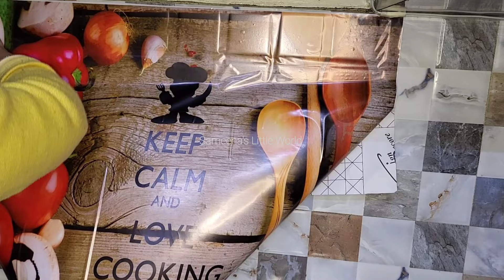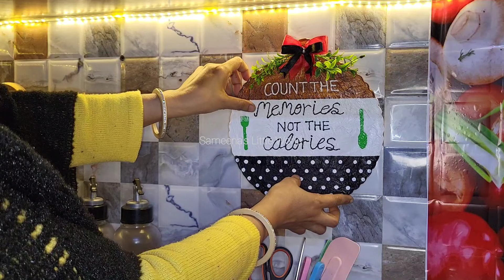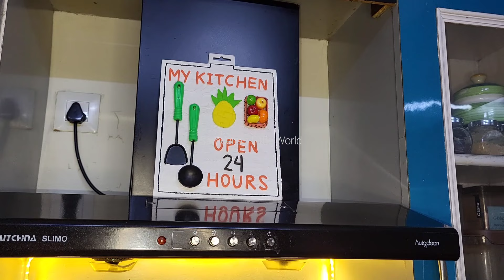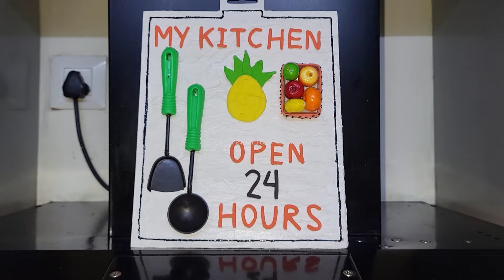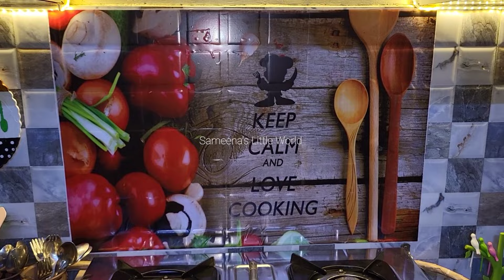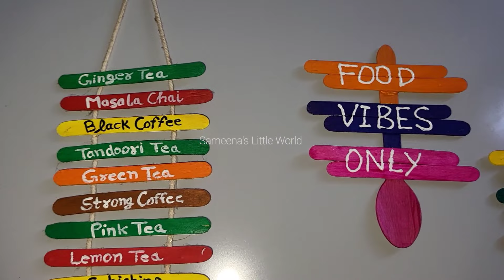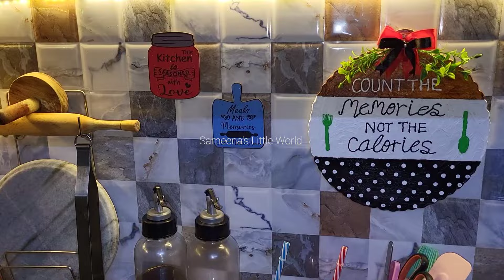Part -2 Small Kitchen MAKEOVER | In Budget ✅️ ||Countertop Organization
अगर आप भी अपने किचन का Makeover करना चाहते है वो भी बिल्कुल कम बजट में तो ये video आप के लिए बहुत useful है इसमें हमने बिना किसी professional की help के अपने किचन का makeover किया है वो भी सारे जुगाड़ वाले ideas से साथ ही interesting DIY किए है जो low budget भी हैं और बहुत आसान भी. तो video को बिना skip किए हुए पूरा देखिए और enjoy कीजिए please keep subscribing my channel 🙏

♥️ Hope you guys like this video and find it useful if you "LIKE"this video give it a

Product link :

Rope light : Limited-time deal: PHILIPS 5 Meter LED Rope Light | Flexishine Plug n Play Flexible Rope Light for Indoor and Outdoor Decorations | Rope Light for False Ceiling,Balcony,Diwali,Christmas | Warm White, Pack of 1

🌹Your Queries 🌹

Indian home organizing, kitchen countertop organisation, zero cost kitchen organisation ideas, किचन को कैसे सजायें बिना खर्चे, kitchen hacks, kitchen organization, amazing kitchen tips, tips to save money in kitchen, kitchen makeover, small kitchen makeover, indian kitchen makeover, kitchen countertop organization, kitchen makeover in budget